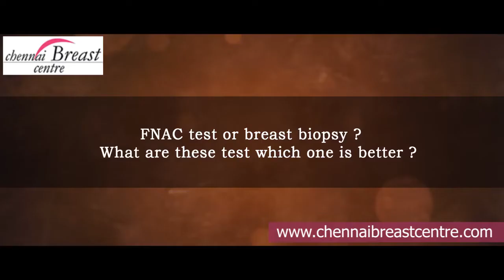FNAC Test or Breast Biopsy - Dr. Selvi Radhakrishna | Cancer Hospital in Chennai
Dr. Selvi Radhakrishna, Breast surgeon at Chennai Breast Centre, explains about choosing between FNAC Test and Breast Biopsy.